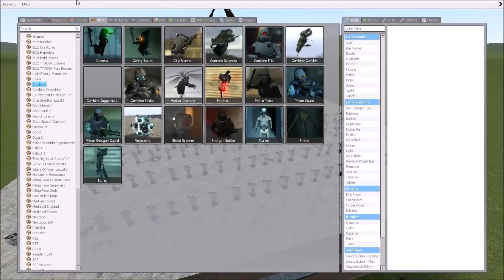NEW VINDICTUS SUICIDE PACK - GMOD-FIGHTS